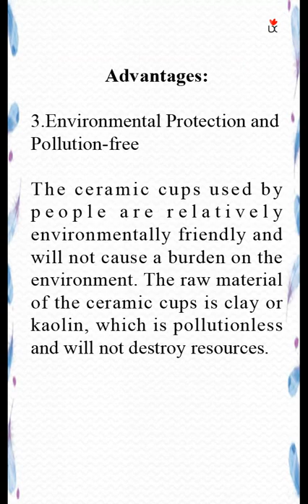Advantages and Disadvantages of Ceramic Cups